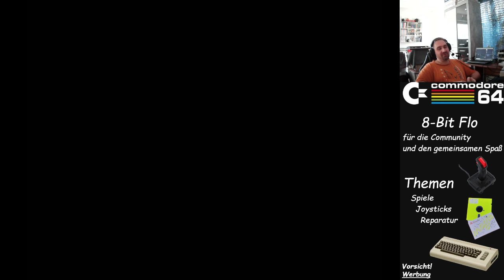Aufnahmetest mit Elgato und RetroScaler